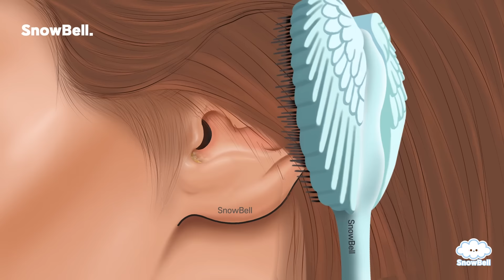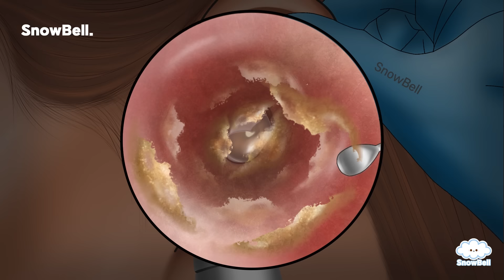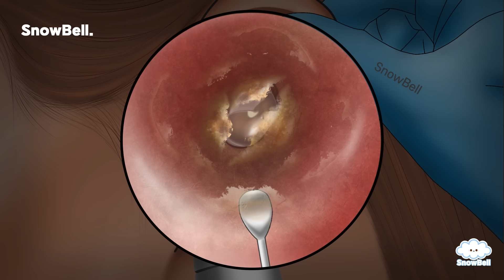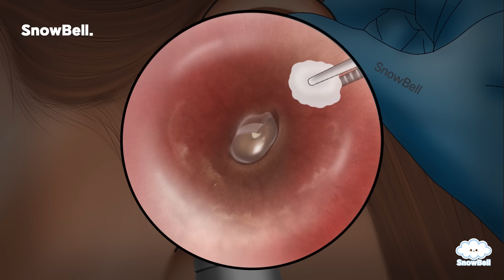ASMR ☁ Clean up your ears full of earwax! Professional ear cleaning & earwax removal animation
귓속에 가득 찬 귀지를 깨끗하게! / 전문적인 귀청소 애니메이션 / 귀지 제거 애니메이션
안녕하세요 :)
스노우벨 이어테라피에 오신 걸 환영합니다!
스노우벨 이어테라피에서는 귓속에 가득 찬 귀지를 전문적으로 깨끗하게 제거해 드립니다.
편안히 즐겨주세요!

Hello :)
Welcome to SnowBell Ear Therapy!
SnowBell Ear Therapy professionally removes earwax.
Please enjoy yourself!
* 영상은 개인 창작물로, 등장하는 설정은 실제와 관련 없이 허구적으로 창작된 픽션입니다.